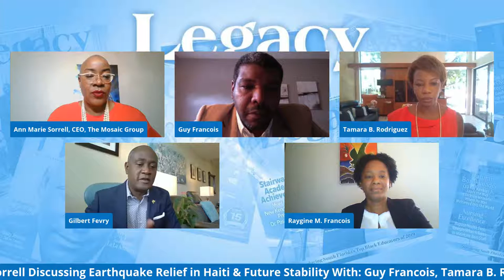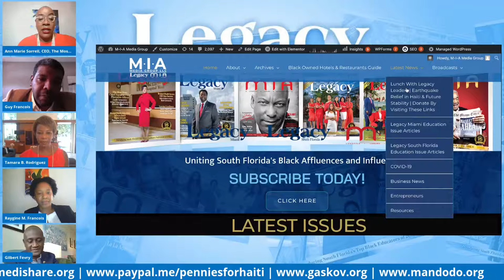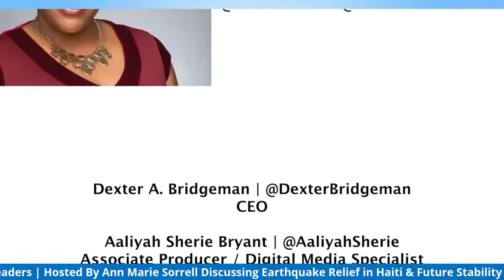Lunch With Legacy Leaders Earthquake Relief in Haiti, and the general instability of the country.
Watch Lunch With Legacy Leaders Hosted By Ann Marie Sorrell Tune In Thursday, August 19th, @ 12 Noon!

Join us as we discuss earthquake relief in Haiti, the general instability of the country, and what plans are for the country's future...

We're joined by Guy Francois, Former Minister, Haitian Living Abroad, Tamara B. Rodriguez, Principal and Chief Financial Officer, Fatima Group, Raygine M. Francois, Founder & Executive Director, Haiti STEM Alliance, and Gilbert Fevry, MBA Entrepreneur, and Real Estate Investor